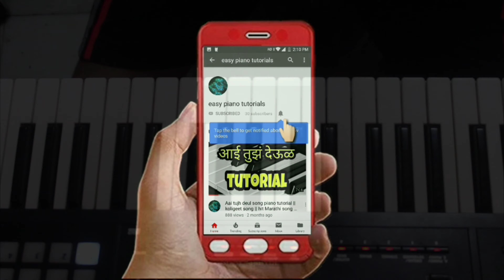Kuth Kuth Jaych Honeymoonla Song Ply on Siano || कुठं कुठं जायचं हनीमूनला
*Instagram* :- MELODY BEATS  🎹KP🎹
*Facebook* :- Melody Beats (KP)

Best songs tutorial link :-

DANDIYA & GARBA SONGS